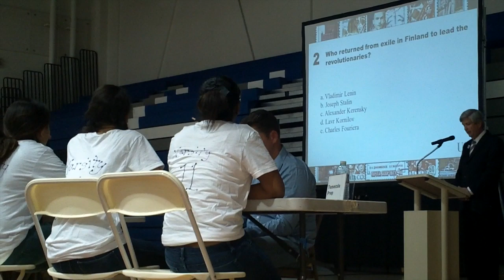RIVERSIDE COUNTY: High schools compete in decathlon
Nearly two dozen high schools competed in the 30th annual Riverside County Academic Decathlon Awards Program as they answered questions involving Russia in the super quiz main event.

In the original edit of this video, the name of the Riverside County decathlon "super quiz" winner was incorrect. The winner was Elsinore High School.